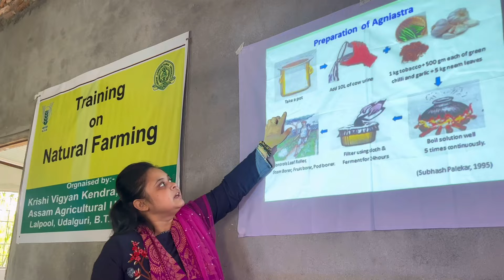Lettuce Farming || A day with farmers || Boro community